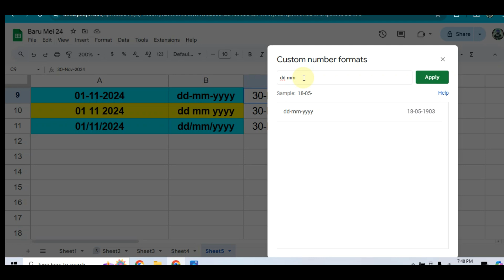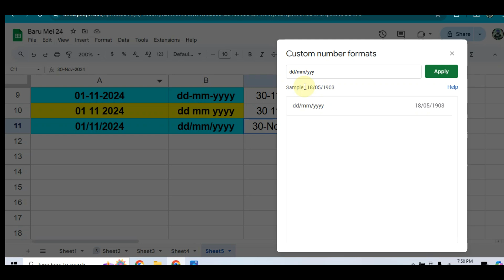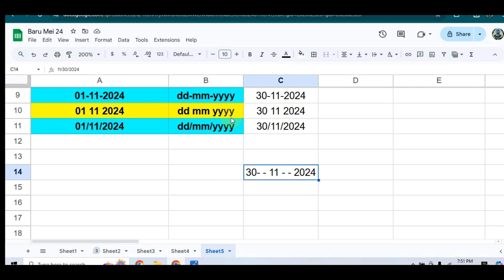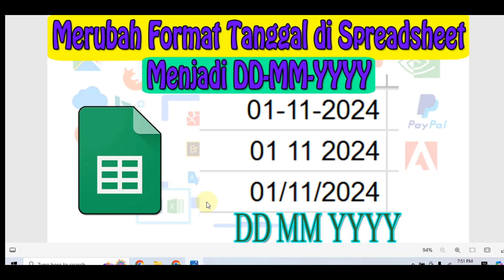Cara Merubah Format Tanggal di Spreadsheet Menjadi DD-MM-YYYY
Keterangan:
Day (DD) – Month (MM) – Year (YYYY) atau Day (dua angka) – Month (dua angka) – Year (empat angka)

***Keterangan Cara ke 2 untuk merubah tanggal menjadi DD MM YYYY (Opsi lainnya):

DD MM YYYY untuk Tanggal Bulan Tahun